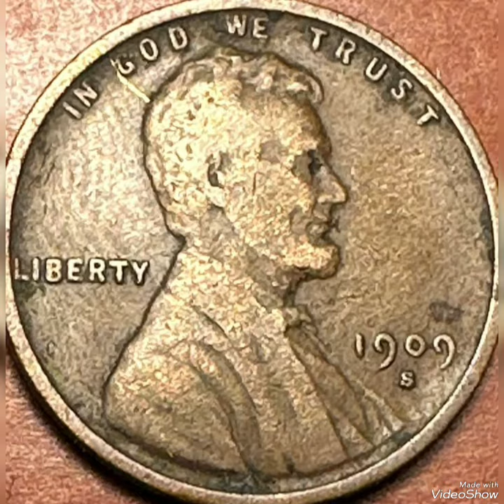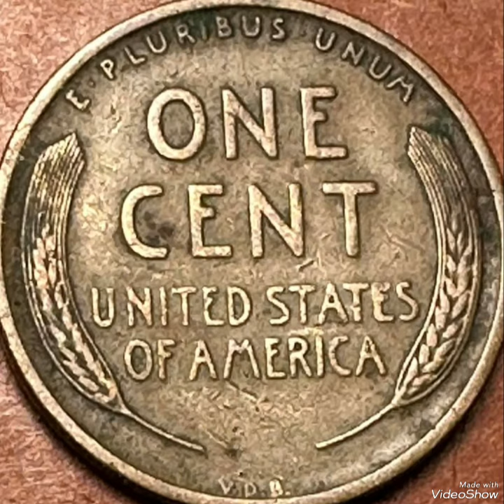Top 1909 Most Expencive Coins lincoln pennies Mint Error Pocket Change To Look For !!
lincolnpennies 1909S# error#